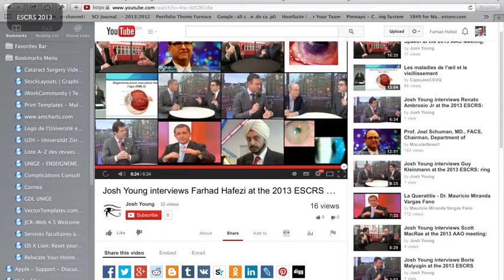PACK-CXL for infectious keratitis (corneal infection) 1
Describes the use of PACK-CXL (corneal cross-linking) with riboflavin and UV-A for the treatment of infectious keratitis (corneal infection) like infiltrates or corneal ulcers